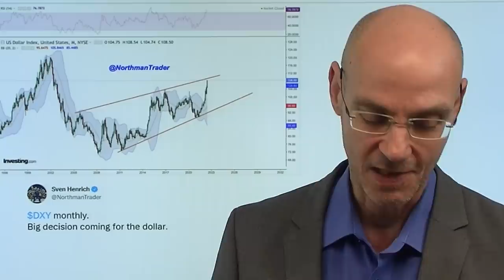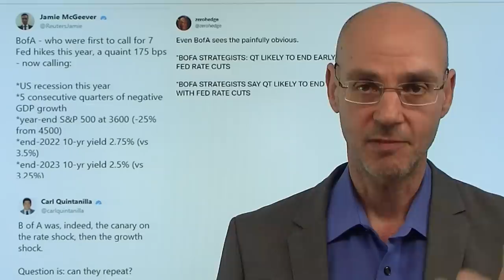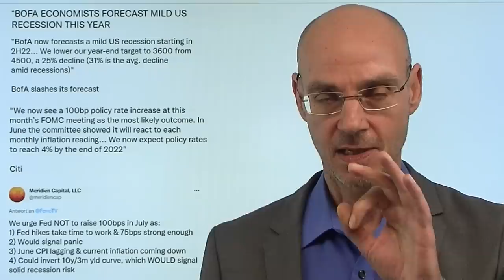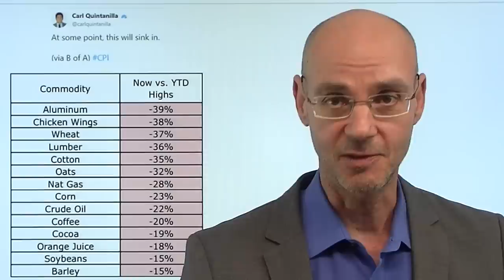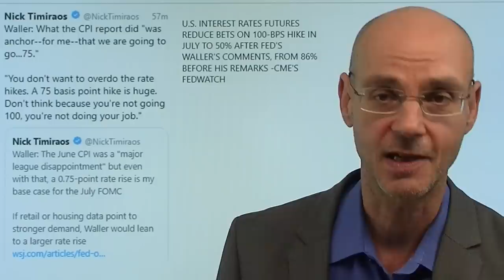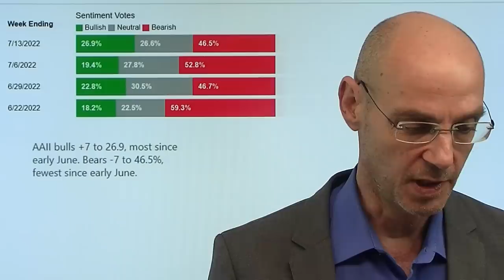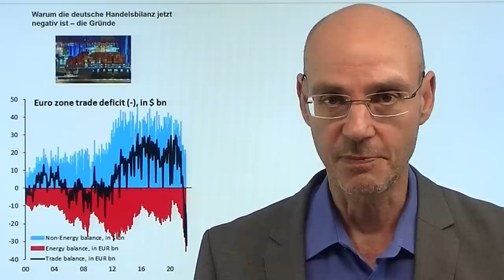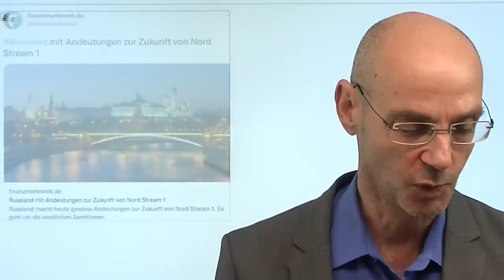Fed macht Dollar stark, Dollar crasht Weltwirtschaft! Marktgeflüster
Hinweise aus Video:

1. EZB vor nächstem Schock? Draghi scheitert wegen Energie-Krise

3. Russland mit Andeutungen zur Zukunft von Nord Stream 1

Die Fed will die zu hohe Inflation bekämpfen, dadurch wird der Dollar immer stärker - und ein zu starker Dollar crasht die Weltwirtschaft! Erstens sorgt ein zu starker Dollar für Inflation weltweit, weil Rohstoffe und andere Waren in Dollar notieren. Dazu kommt, dass vor allem viele Schwellenländer in Dollar verschuldet sind - je stärker der Greenback, desto schwerer wiegen die Schulden. Dazu kommt: andere Länder müssen ebenfalls die Zinsen anheben, sonst kollabiert ihre jeweilige Währung gegenüber dem Dollar immer weiter (mit dann mehr importierter Inflation). Der Stress im System wird also immer größer - und die Fed wird früher oder später kapitulieren, weil schwache ausländische Währungen auch den US-Unternehmen schaden und die hohen Schulden drückender mit Zinsanhebungen drückender werden. Die Zahlen von JP Morgan haben heute gezeigt, wie schwach die US-Berichtssaison werden könnte..